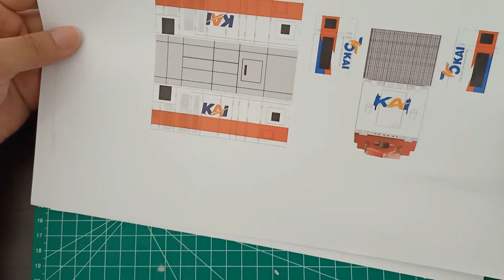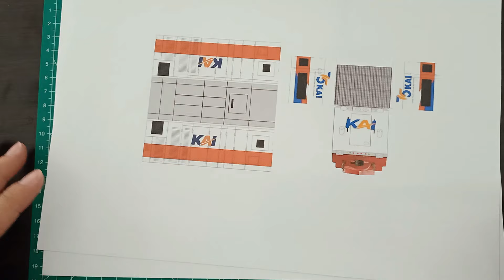Cara Membuat miniatur Kereta Api Lokomotif CC 201 Versi Railking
Video kali ini adalah Part 1 yang menjelaskan cara membuat cangkang lokomotif cc 201 versi Railking
1. pola papercraft
2. lem putih
3. lem korea
4. pvc foam ukuran 1,2,3 mm
5. paperclift
6. mistar
7. gunting
8. cutter
9. tang pemotong
10. selotip bening